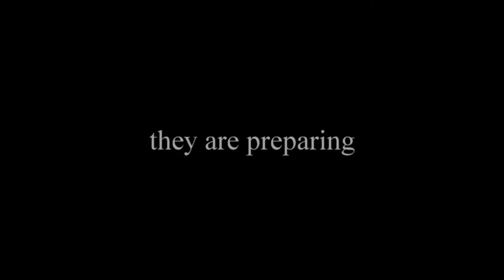The Workout MIXING RECORDING UPDATE JANUARY 2013 featuring successful cinnamon challenge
The Workout hits the studio again.
Here to tell you another chapter of the story.